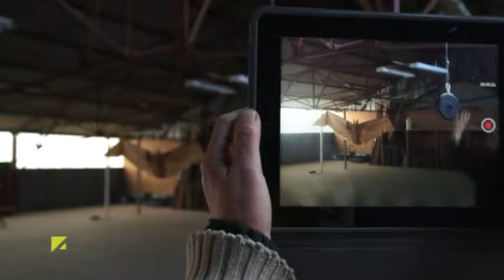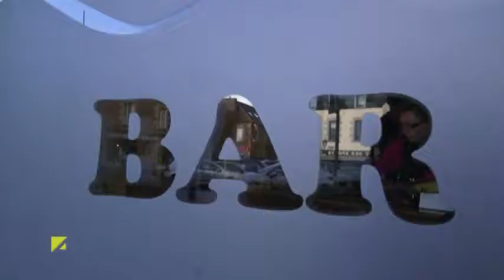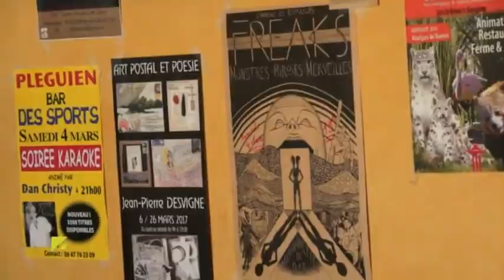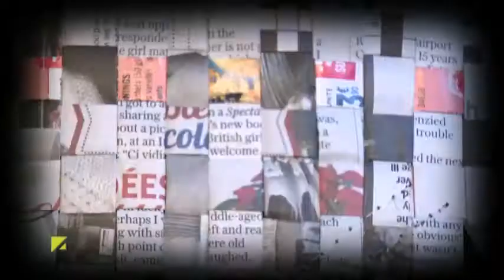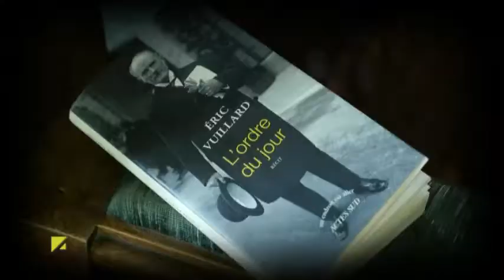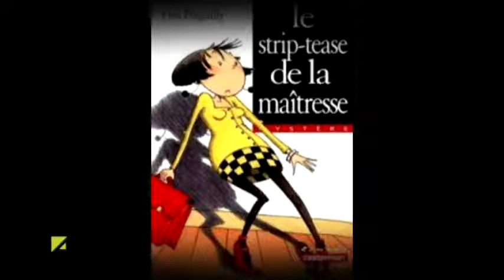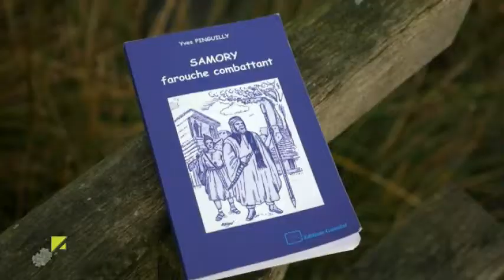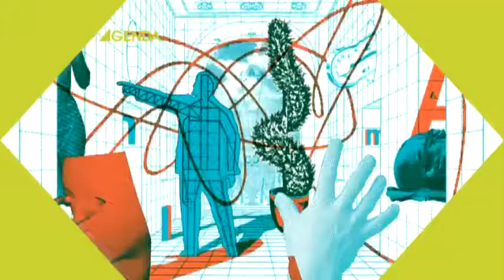Le grand BaZH art Saison 3 Spécial mode France 3 Février 2018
Retrouvez l'émission de France 3 consacrée à la mode en Bretagne. Pascal Jaouen et trois stylistes relèvent le défi.